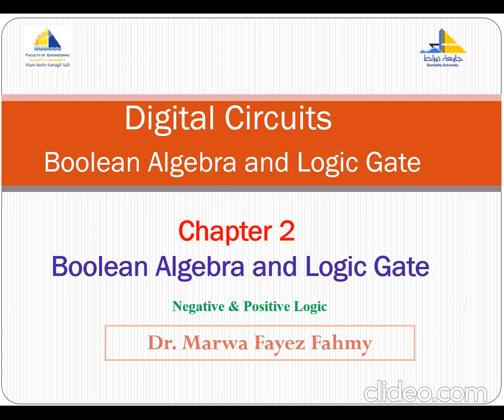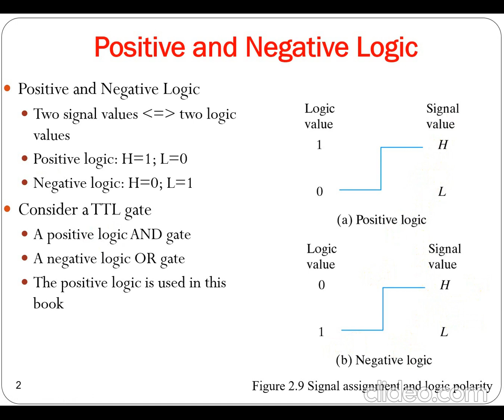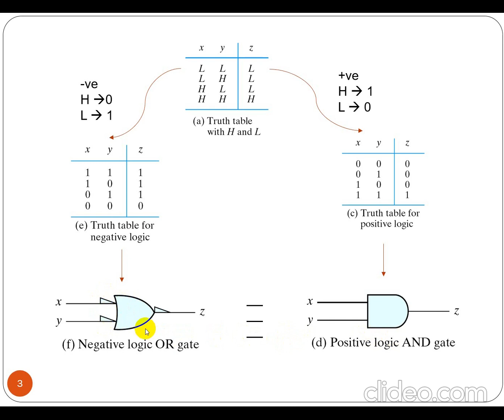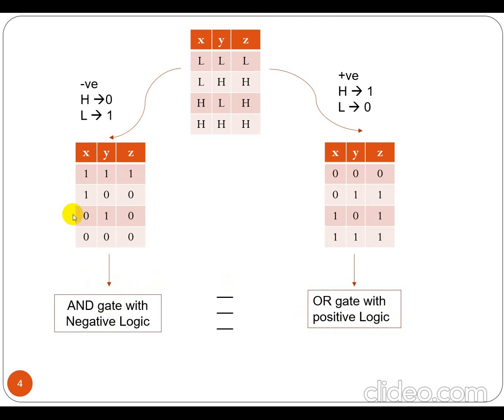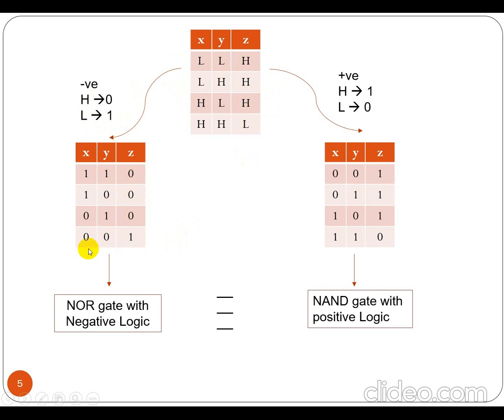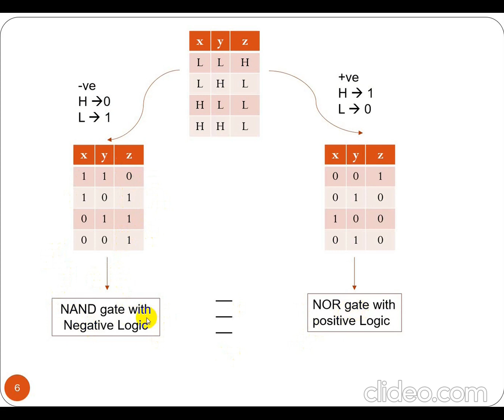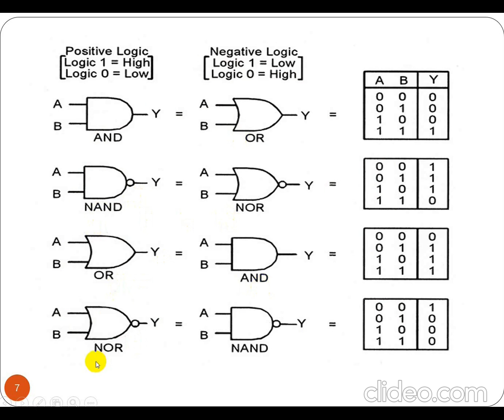الفرق بين Negative & Positive logic